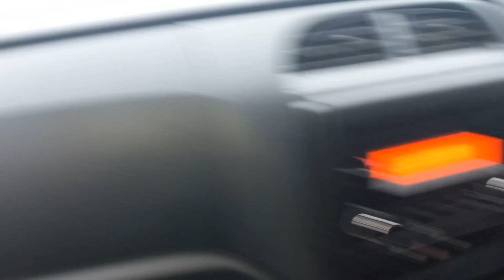Sunday picnic to Chhutmalpur ,Roorkee se aage😍